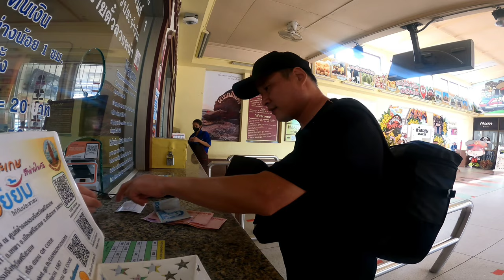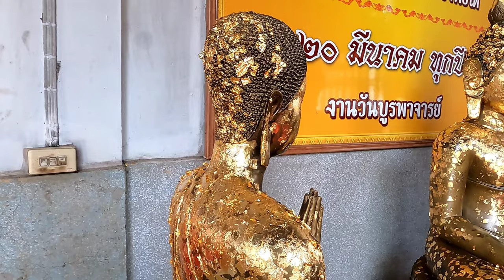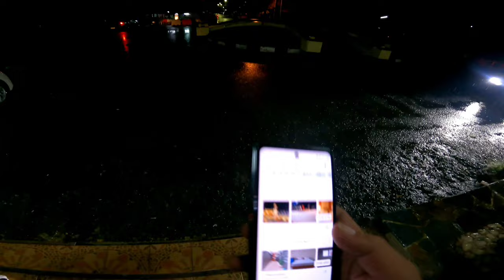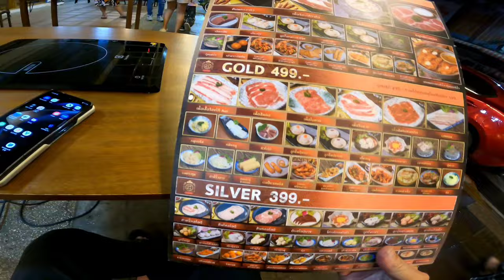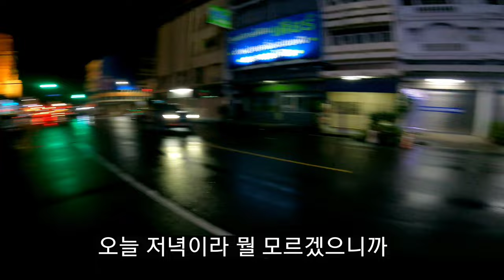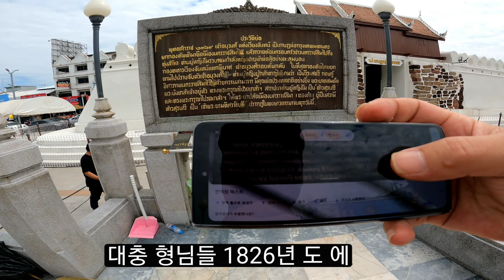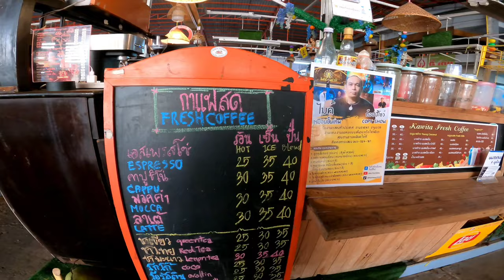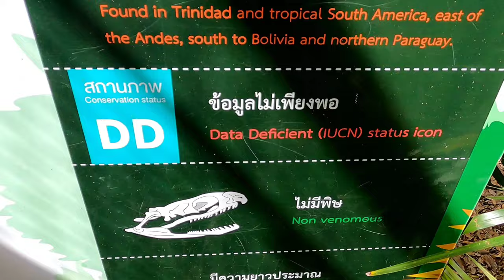탈모아저씨 어쩌다 🇹🇭 태국 야시장 나는4일동안 최저금액 으로 코랏 을 다돌았다.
이번영상은 코랏 의 야시장 .터미널21 .사원.동물원.시장
을 4일동안 촬영한 영상입니다. (시사껫 의 사원 영상도 포함)
실수가 많은 7개월차 초보유튜버 입니다.

해외여행 하며 여행 먹방 콘텐츠 를 하고  있는 짠한 아저씨 입니다
항상 최선을 다해서 영상을 만들겠습니다.좋은 영상으로
 여러분들을 찿아뵙겠습니다. 영상은 매주 수요일.일요일 업로드 됩니다.
48세 아저씨의 영상  많이사랑해주시고 응원부탁 드립니다.
구독.좋아요.알람설정.희망에 댓글 부탁합니다.